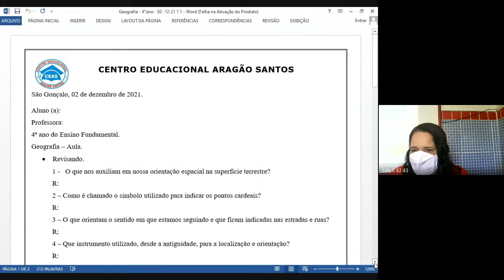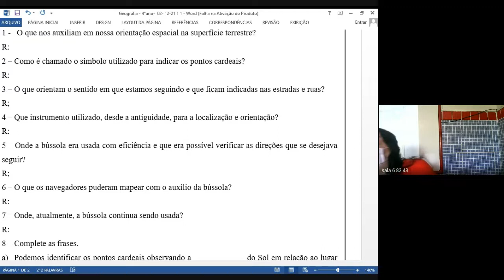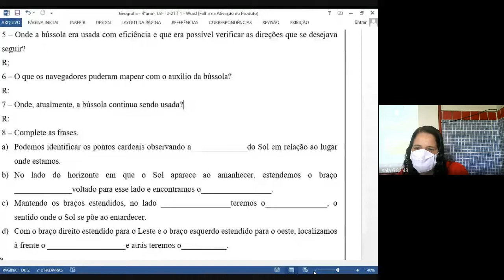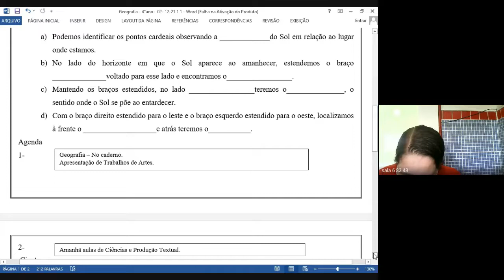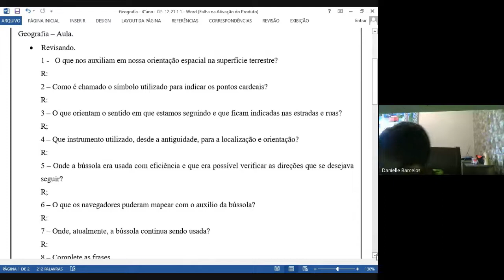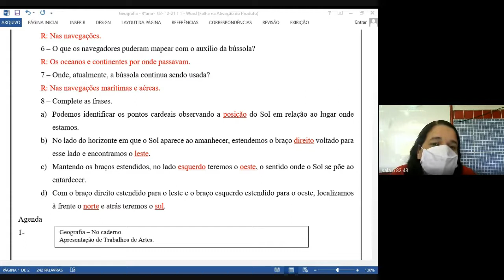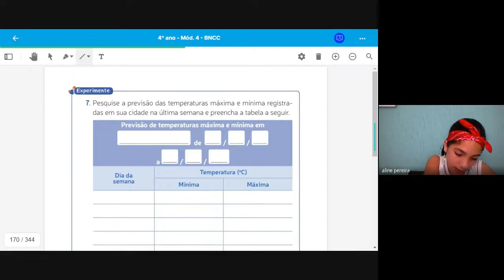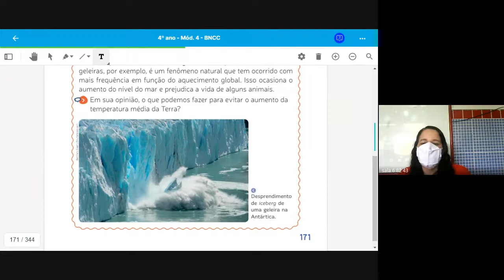4 ANO LUCIANA 1